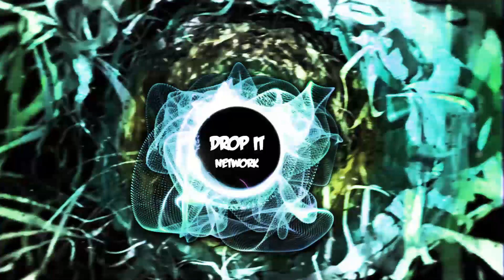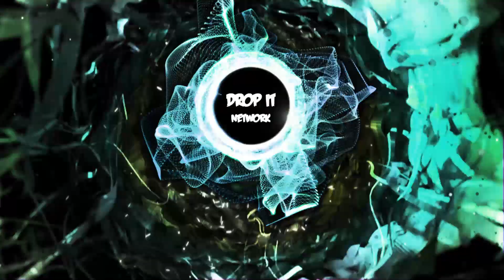[Drum & Bass] L Plus - Arcade [Technique Recordings Release]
★ EDM Gaming Drum and Bass / DNB